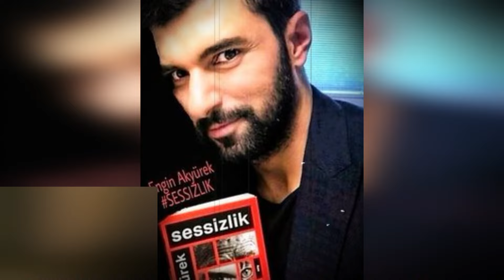¡Impactante decisión de Engin Akyürek!¡Se enojó con su productor y tomó una decisión!